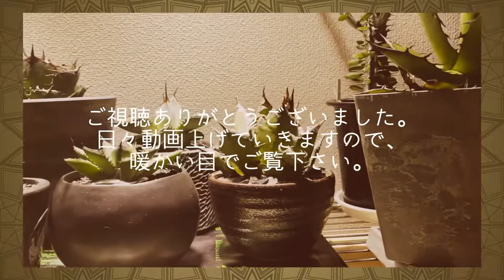アローディア•プロセラの挿し木方法と実生アガベ•パキポの鉢増し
アローディア•プロセラの挿し木の方法を紹介します｡かなり長くゆらゆらしていたので､剪定ついでに挿し木に挑戦してみました｡
実生の植え替えも何度か紹介しましたが､アガベとパキポの鉢増しを行いました｡ご参考になればと思います｡